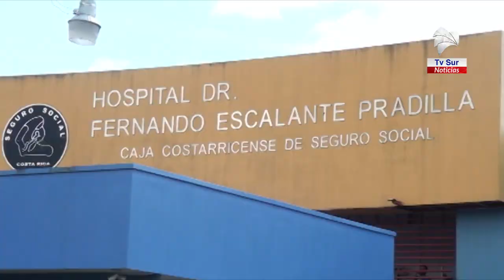Hospital Escalante Pradilla activó protocolos ante confirmación primer caso por COVID 19